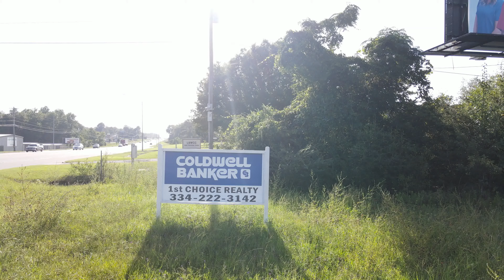CB LAND LISTING 8120